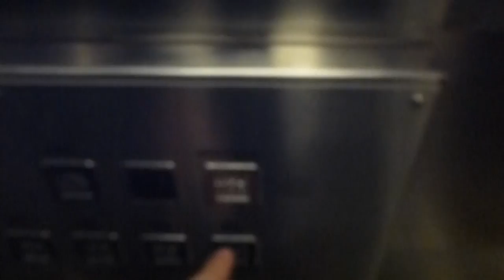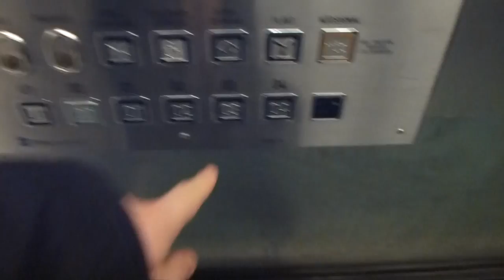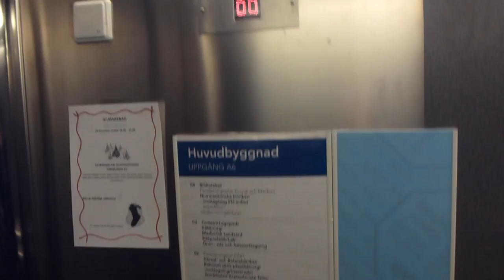KONE Elevator, Hissgruppen mod @ Karolinska Univrsitetssjukhuset i solna